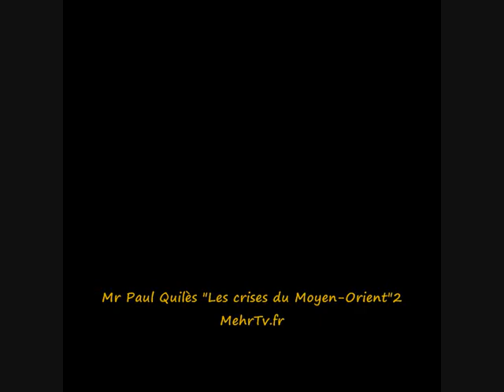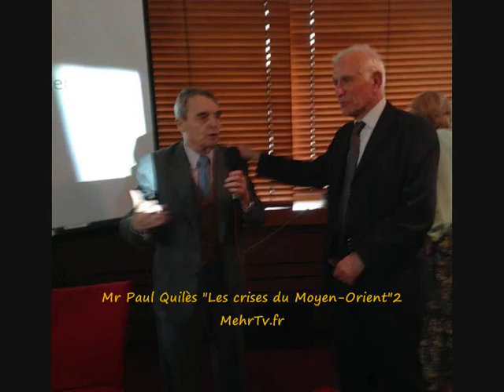paul quiles 2 Les crises du Moyen Orient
Part 2 Mercredi 18 mai 2016 : "Les crises du Moyen-Orient" avec Paul QUILES - 20h00 - DÉMOCRATIES & Général PARIS

David ABBASI
چگونه زرتشتی شویم؟
Catégorie
Éducation
23 fevrie 2008 Herve Élie Bokobza, Israël-Palestine. La paix à la lumière de la Torah
26 Janvier 2008 le Général Henri PARIS président de Democratie
29 décembre 2007, Sénateur Henri Caillavet , Roger Hernu, , Robert Menard , Pierre Henry, philippe HERZOG, Alain SORAL
24 Novembre 2007 Marie Paule MASSERON Président d'Asso Nationale des Cardiaques Congénitaux et Riaz Hadad et Clémentine Severin L'AUTEUR DU LIVRE Sans visage et sans nom
23 octobre 2007 Mr BARZANI          27 octobre 2007 Frederic BARD
29 septembre 2007  Cachan, la vérité : le défi migratoire Pascale Egré et Pierre Henry
30 juin 2007, Mr Pierre Henry Directeur Général de France Terre D'Asile
10 avril 2007 Sénateur Henri CAILLAVET  16 minute   Complet 80 minute   1ER mai Alain Soral    17 avril 2007 José Bové
Attention, si vous faites des recherches sur internet au nom de Hassan Abbasi, ne tombez pas dans le piège !
Cela fait quelques années que la République Islamique a fabriqué un personnage qui avait emprunté le nom du « Dr Hassan Abbasi » (son vrai nom est Yadollah Ghazvini). Il écrivait dans les journaux Iraniens et beaucoup de gens croyaient que c'était Mr. Abbasi de Paris. Puisque depuis quelque temps, Mr. Abbasi a emprunté le nom historique de SIYAVASH AWESTA, alors les islamistes étaient obligés de montrer le visage de leur fausse imitation d'Hassan Abbasi, qui venait plusieurs fois par semaine à la télévision de la République Islamique..Islam de France. La Charte Républicaine pour un Islam de France...Chaque pays musulman à un Islam à son goût ! Alors!! pourquoi pas Islam de France?Comme Nicolas Sarkozy l'a fait au moment du problème du voile en allant en Egypte pour prendre le tampon du grand Mufti... La Charte Républicaine aussi doit être signée et tamponnée Par.